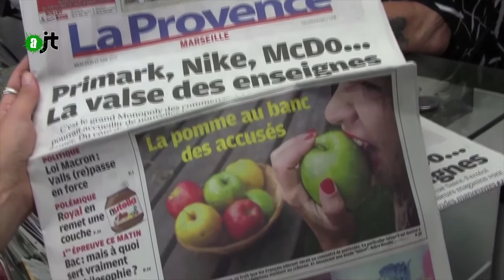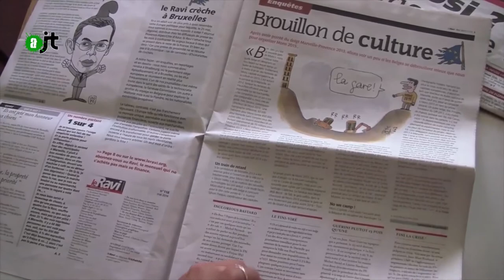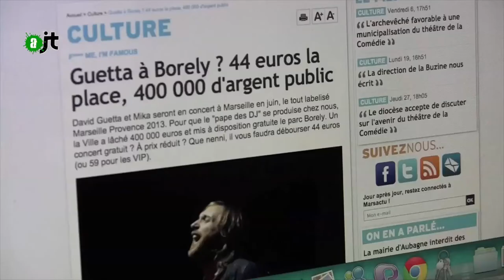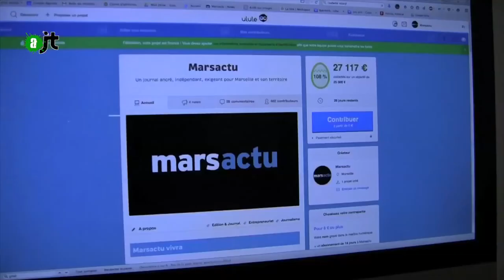Presse locale indépendante PACA - Reportage Alter JT 20/06/15 - 53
De l'information locale indépendante ? Des enquêtes de qualité ? Avec la concentration des grands groupes de presses, les journaux de la presse quotidienne régionale (Ouest-France, le républicain Lorrain, La Provence, le Parisien ...) restent aux mains des même décideurs... Qui protègent leurs intérêts économiques Il existe pourtant des journaux "pas pareils" papier ou sur le web qui tentent de s'imposer en s'appuyant sur leurs lecteurs. Exemple à Marseille, avec le mensuel satirique régional Le Ravi et le pure player local Marsactu.